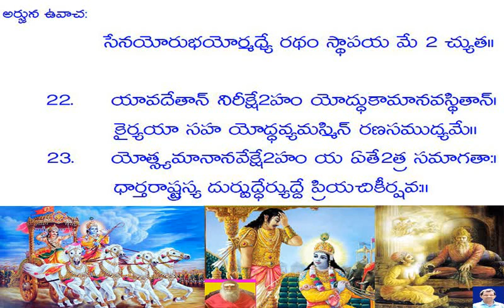భగవద్గీత మొదటి అద్యాయము అర్జున విషాదయోగము 20,to25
RatnasriHindusevasamaj
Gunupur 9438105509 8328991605